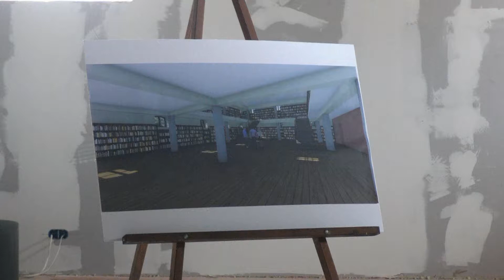Ostrowiecki Browar Kultury w budowie.